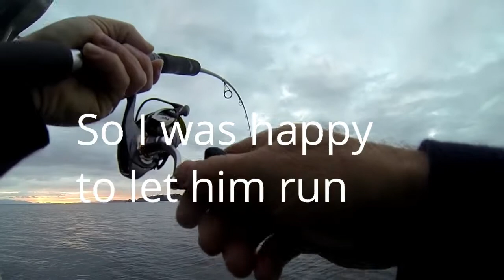Big Winter Kelpie Snapper in shallow water whips my $%#@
Fishing Gear

Softbait Rod
Softbait Reel

Slow Pitch Jerk Rod
Slow Pitch Jerk Reel

Slow Jig Reel (Inchiku and Kabura)
Inchiku Jig Rod

Stickbait Reel
Stickbait Rod

Softbaits My favourite
Also My Gulp favourite (works all year)

Kabura Slow Jig
Slow Pitch Jerk Flutter Jig

GPS & Fish Finder
Phone Charger and Speaker (waterproof)

Safety Gear
PLB (Personal Locator Beacon (Floatable)

Cameras
Body Gopro
Front View Go Pro
Go Pro Mount

Craig Connelly . In this weeks video I get caught out by a big winter kelpie snapper who takes me to the ground and then does a little trick on me to get revenge
Overnight trip to Waiheke with shallow water soft baiting at first light in beautiful winter conditions.

Craig Connelly and Sagitta overnight fishing